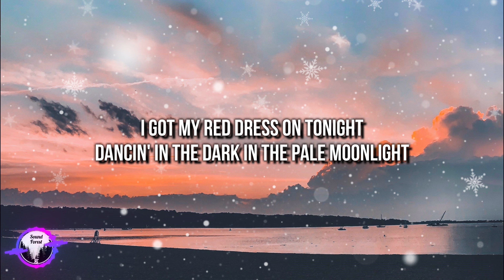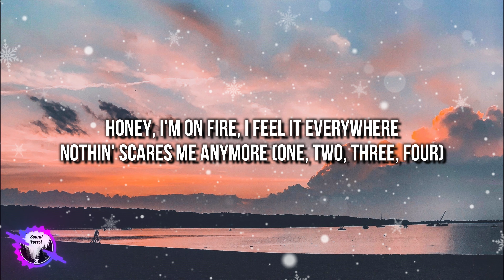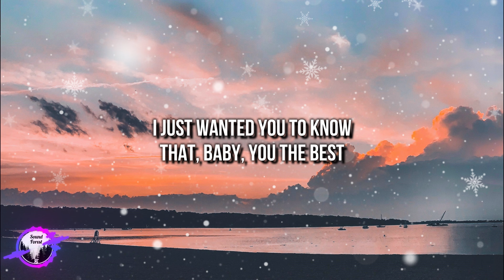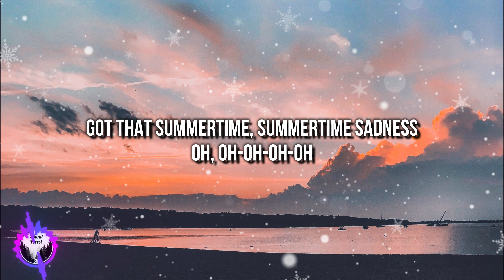Lana Del Rey - Summertime Sadness (Lyrics) [4k]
[Chorus]
Kiss me hard before you go
Summertime sadness

[Post-Chorus]
Oh, oh-oh-oh-oh

[Post-Chorus]
Oh, oh-oh-oh-oh

[Post-Chorus]
Oh, oh-oh-oh-oh
lana del rey summertime sadness
summertime sadness lana del rey lyrics

[Post-Chorus]
Oh, oh-oh-oh-oh